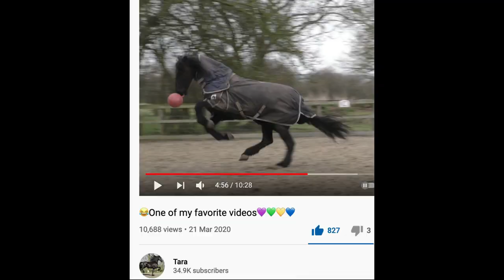A Quick wash before Brekkers